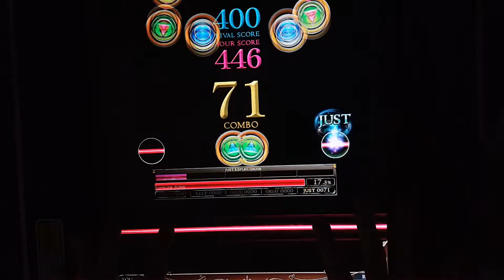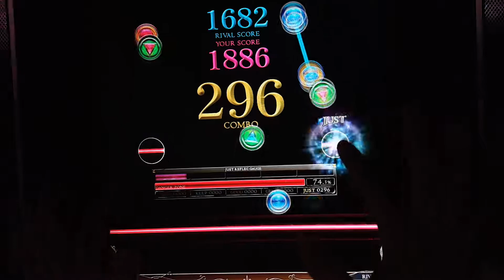[REFLEC BEAT 悠久のリフレシア] [10] Evans (MEDIUM) 100.0%